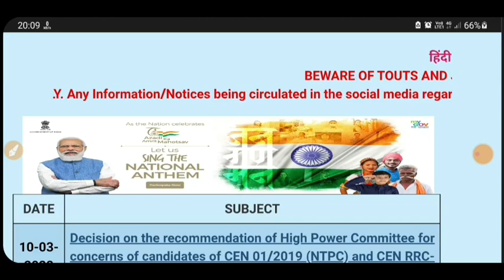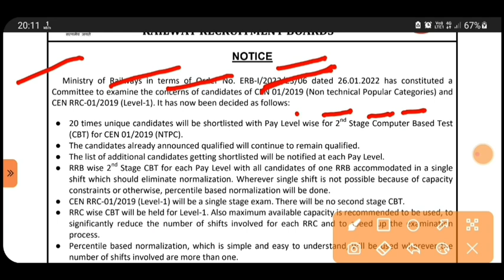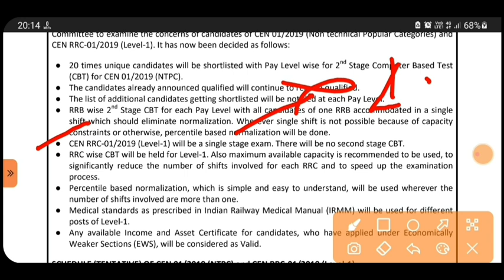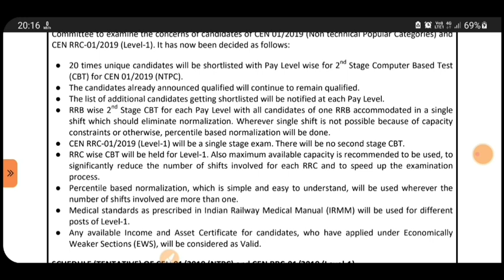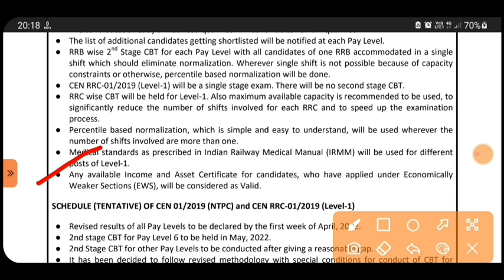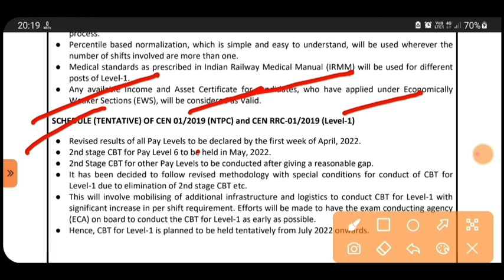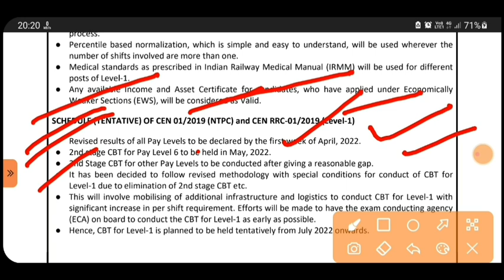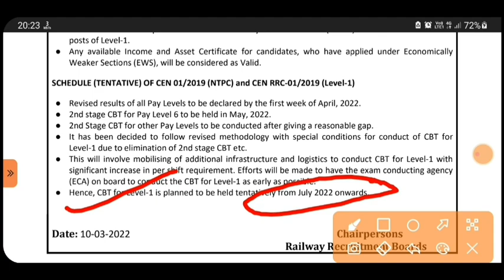RRB NTPC CBT -2 & GROUP D 2019 EXAM Update || Good News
Official notice

To